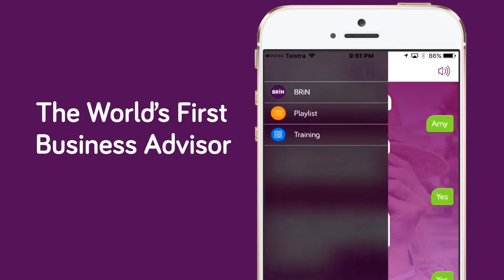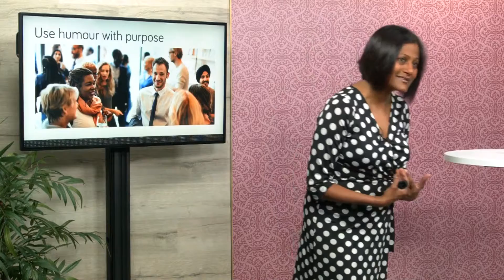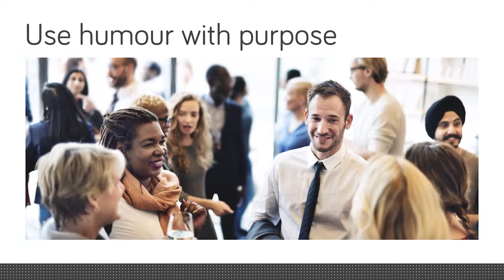Business Storytelling from Mastery to Artistry PREVIEW by Bizversity.com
Go beyond mastery and achieve artistry in business storytelling. Learn from Yamini Naidu only on The Power of Storytelling.

 • How to avoid road blocks on your road to artistry
 • How to properly make use of humour with purpose
 • Why story matching can be very important to you
 • How to make use of negative and positive stories
 • How to make good use of the power of practice

Presented by Yamini Naidu